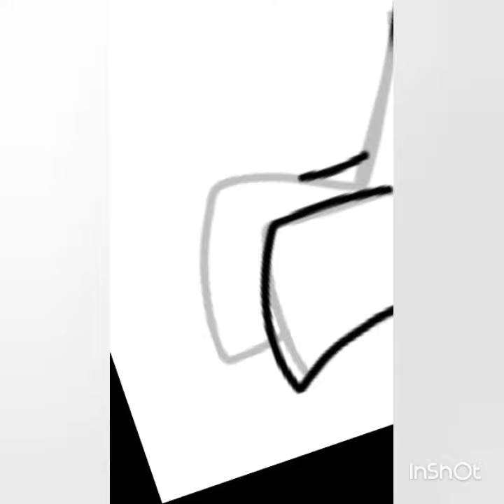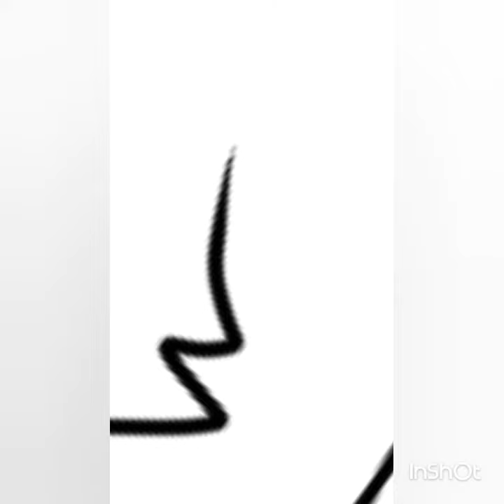Real Quick Doodles